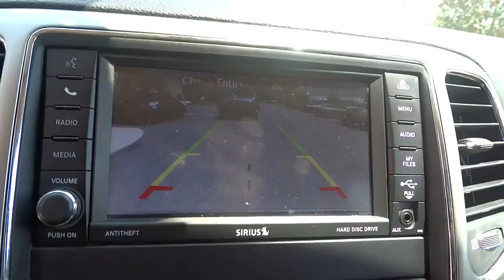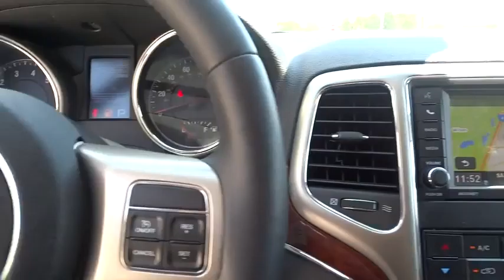2013 Jeep Grand Cherokee Orlando, Deltona, Sanford, Oviedo, Winter Park C758PS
2013 Jeep Grand Cherokee Limited - Stock#: C758PS - VIN#: 1C4RJEBGXDC587968

V6 Engine**Leather Cabin **CD/MP3**Satellite Radio** Bluetooth **Navigation **Hard Drive **Alloy Wheels** Roof Rails **Panoramic Moonroof **Power Heated Mirrors w/ Integrated Turn Signal** Power Front Seats **Remote Engine Start **Heated Front & Rear Seats** Homelink **Tilt/ Telescopic Steering Column** Rear Spoiler **Automatic Xenon Headlights** Keyless Entry **Privacy Glass** 1-Owner Clean Carfax ** you for choosing Fields Auto Group...as part of our unique level of service, all of our customers enjoy automatic enrollment in our Fields Matters Loyalty Program. This program offers you and your vehicle a wide array of exclusive amenities such as; Complimentary Car Washes, 10% off Accessories and Clothing, Internet Work Stations, Fields Gourmet Coffee Bar and Ice Cream, Free Service Loaners with Scheduled Appointments, Local Shuttle, Free Wi-Fi and much more. Please call or visit us for complete Fields Matters details!